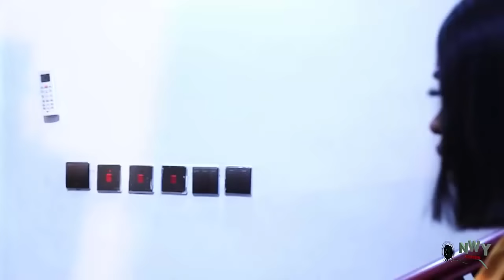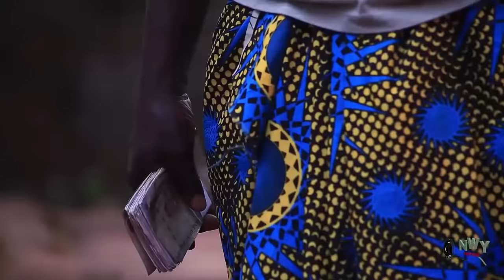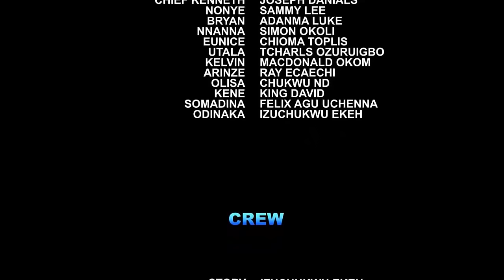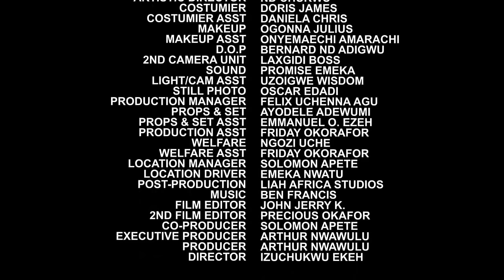The Rich Guy Pretended To Be A Common Poor Man To Find True Love - Luchy Donalds Movie 2022